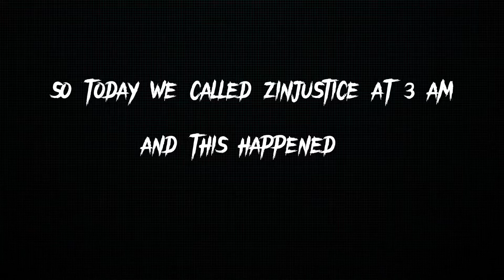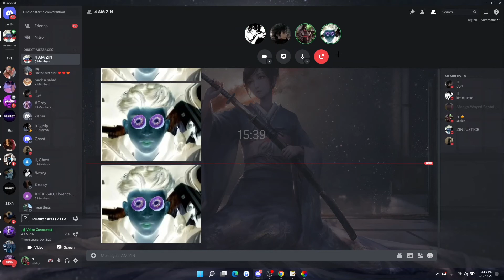Aordy & Xordy & Cordy Call Zinjustice at 3 AM AND THIS HAPPENS (DISCORD PACKING)